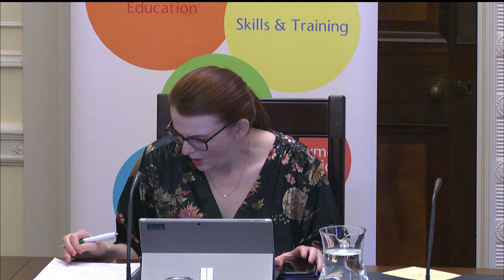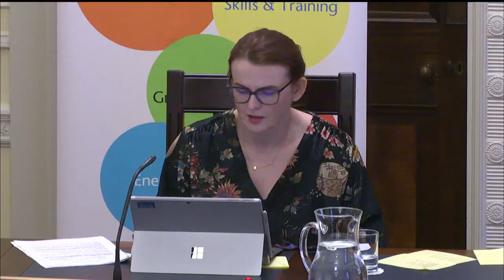Committee for the Economy Meeting - Wednesday 13 May 2020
The Committee received briefings from Enterprise NI, InterTradeIreland, Retail NI and the  NI Retail Consortium on the impact of COVID-19.

Following this the Committee received a briefing from Northern Ireland Leisure & Entertainment Forum and Lafayette Photography/Irish Legal & Academic.